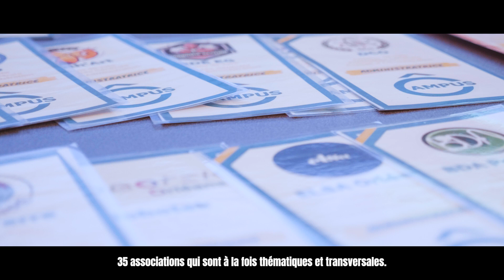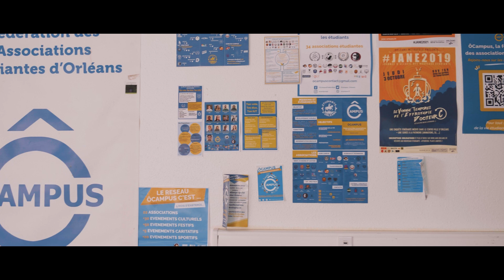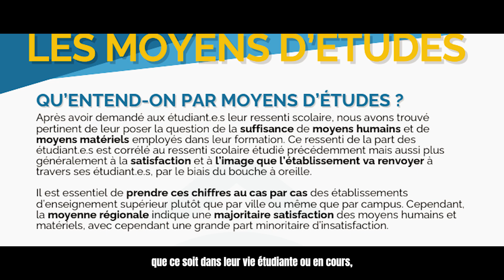C'est quoi ÔCampus ?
✨ Qu’est-ce qu’ÔCampus ?

ÔCampus, c’est la fédération des associations étudiantes de l’Université d’Orléans, présente partout : Orléans, Chartres, Bourges et Châteauroux ! 🌍🎓